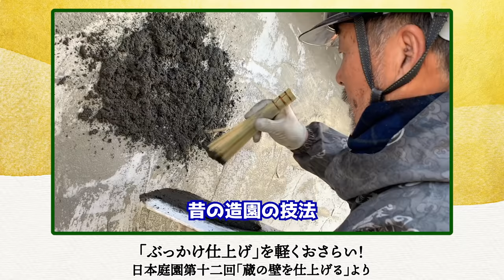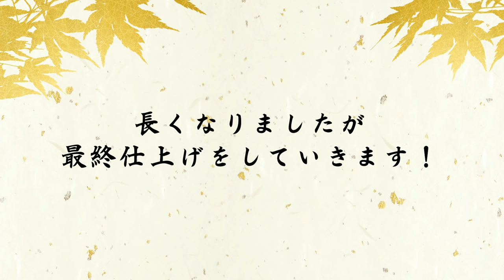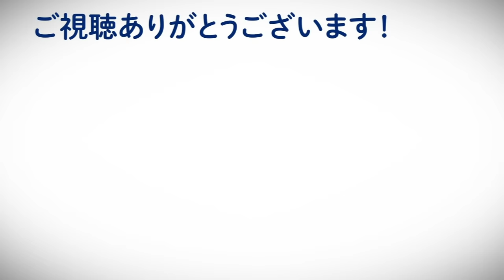【2章-11】日本庭園造り第二十一回！「数奇屋門が完成！」和風のオリジナル数奇屋門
今回は数奇屋門を仕上げます！
屋根から門の足元まで金井流で作り上げる。
一体どんな仕上がりになるのか！

日本庭園造り第二十一回「数奇屋門が完成」

工事の工程上、並行して進んでいた塀と数奇屋門の仕上げ。

前回は塀の仕上げをまとめ、
今回は数奇屋門の仕上げをまとめました。

屋根にバークチップを使用したり
門袖にはきつけ仕上げをしたり
足元には錆色の乱張りを張ったり
金井流がたくさん！

-目次-

00:27  前回のあらすじ
01:29  今回の作業内容
02:25  瓦を設置
03:56  屋根を仕上げる
05:55  はきつけ仕上げ
08:08  乱張りを張る
10:32  完成・ビフォーアフター
12:00  完成コメント

2020年から始動した金井良一自身のブランド

大改造！劇的ビフォーアフター『庭の匠/廃材のスタイリスト』
や TVチャンピオン「ガーデニング王選手権」４連覇など、
数々のメディアに出演し庭師として
長年造園界を牽引してきたガーデンアーティスト金井良一が

☆メディア出演やYoutube出演依頼などお気軽にご連絡くださいませ。